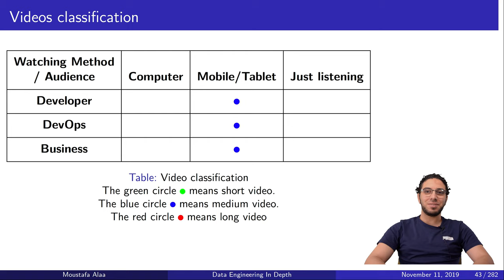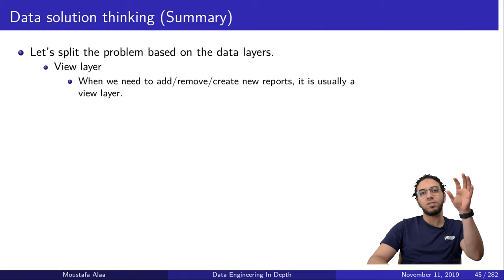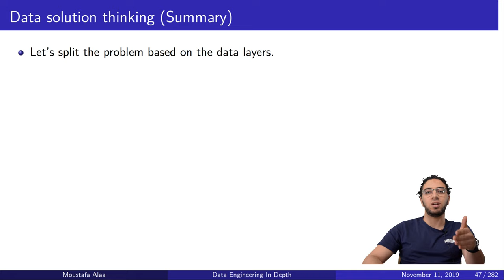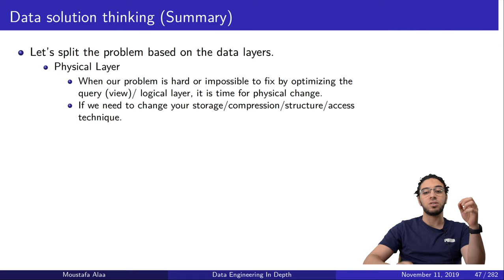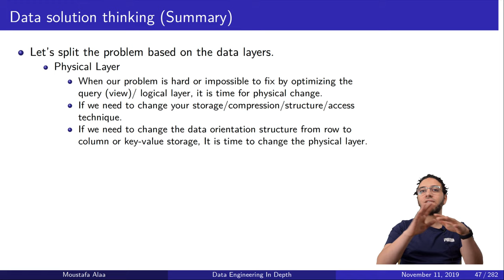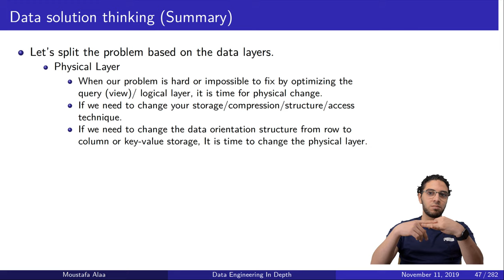Ch.02-06 Data Solution Thinking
In this video we analyze how can we solve different data problem from data abstraction layers perspectives.